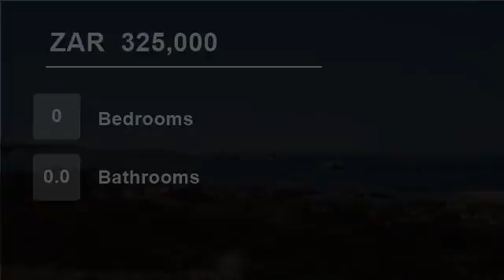Vacant Land For Sale in Britannia Bay, St Helena Bay, Western Cape, South Africa for ZAR 325,000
EXCLUSIVE JOINT MANDATE : GOLDEN MILE, BRITANNIA BAY
Reduced for Urgent Sale
* Large stand in close proximity from the prime Golden Mile Beach.
* Due north-facing towards the ocean.
* 600sqm in extent.
* Located 100m from the prime Golden Mile Beach - a pristine 4.5km stretch of uninterrupted sandy beach.
* Building guidelin...